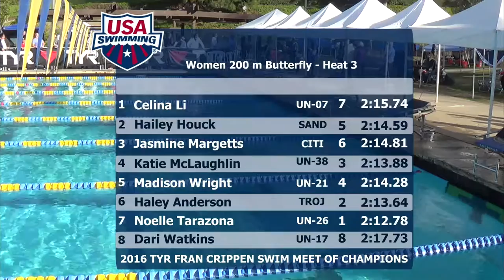Women's 200 Butterfly A Final - 2016 TYR FRAN CRIPPEN SWIM MEET OF CHAMPIONS